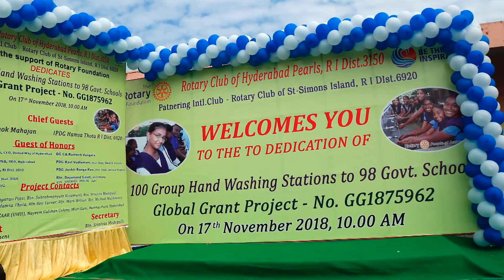Happy Schools India